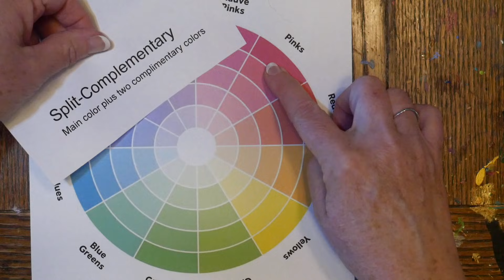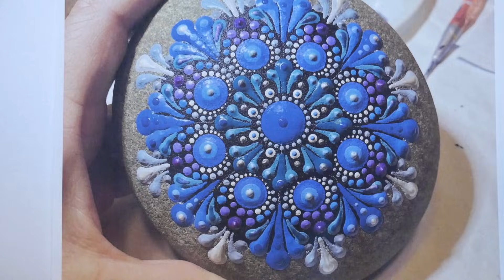How to dot paint with Kristin Uhrig - Rangoli Mandala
This dotting tutorial is based on the colorful designs of Rangoli Sand-Art of India. This amazing, traditional art is made using handfuls of colored chalk, colored rice, or colored sand and then dragging them into symmetrical designs. This design will be a little tough for beginners, but with practice everyone can do it!  All tools and paints are listed below.

 My original art can be purchased on my website at: KristinUhrig.com

Join me on my Facebook page for more tips, discussion and videos

Tools used in this tutorial:

Silicone art stone mold and stencil from The Happy Dotting Company-

General's Charcoal white pencil- Amazon

Swispers Pointy Q-tips- Amazon

Mark's Mandalas dotting tools

Round wooden toothpicks
Scissors
Paper
Black card stock

Tinsky Polymer clay sculpting tool- ball point

Paints used:

Liquitex Basics heavy body acrylics:
Quinacridone Magenta, Cadmium Yellow, Cadmium Red-Light hue -orange, Titanium white

Arteza Acrylic iridescent:
Dreamy Lemon, Electric Plum, Shady Orange

Martha Stewart-
Mother of Pearl, Beetle Black

Golden Fluid Acrylic-
Pyrrole Red,  Vat Orange,  Diarylide Yellow, Quinacridone Magenta

Folk Art Multi- Purpose- Purple